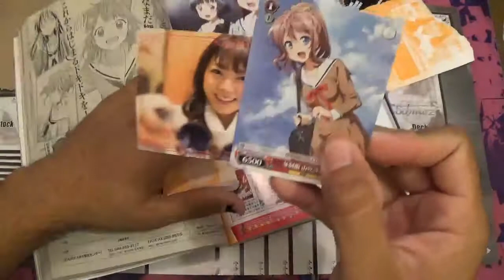*THE BEST* BUSHIROAD JUNE 2017 MAGAZINE OPENING EVER!!!!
WATCH TILL THE END, THE RESULTS MAY SHOCK YOU!

Here is a live stream of me discussing the Magazine plus doing one of the activities in it.